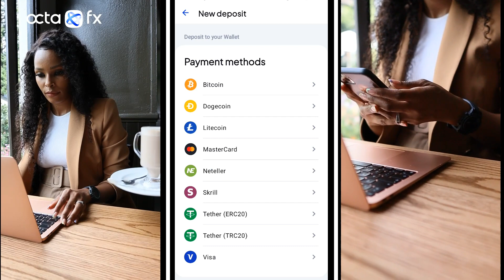IS YOUR PARTNER INTIMIDATED BY YOUR SUCCESS?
When we got married we were encouraged that the only thing that we should be competing about is out- loving each other.

What then happens in a relationship when one person flourishes more than the other? How does that affect your level of self confidence? Have you ever been intimidated by your partners success or vice versa?